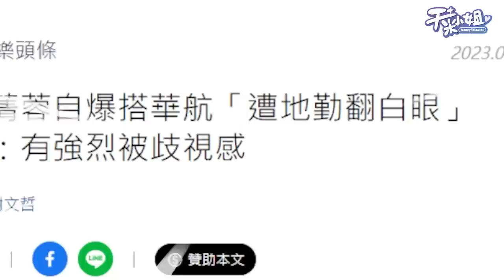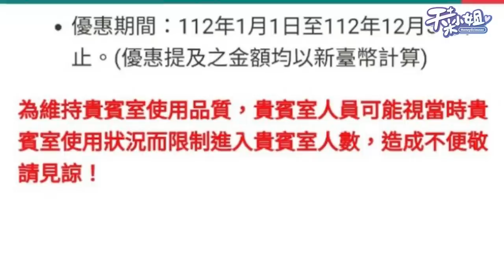到底是硬闖貴賓室還是華航地勤有問題？【天菜小姐空姐篇】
航空業484水逆？怎麼事件接連不斷，
使用航空聯名信用卡要注意什麼？聽阿菜我來說給你聽！
下面留言分享你的經驗～